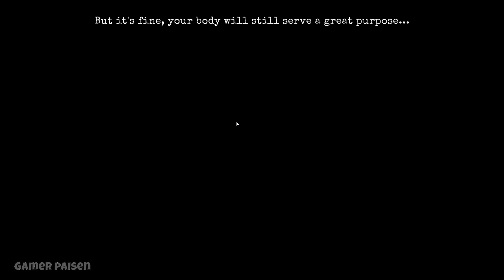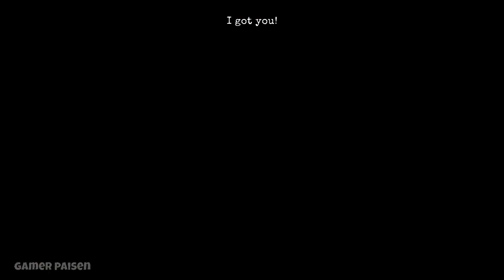Defeat The Horror, Focus on Escape - 911 prey - No Commentary Gameplay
Search for items and solve puzzles to escape from the cannibal's plate. Cover your tracks so that the maniac does not suspect anything.

911 is a scary Hide and Seek horror game with puzzle elements.

In this episode of our horror game you will once again feel like a kidnapped teenager. Maniac - cannibal brought you back to his spooky home. Hide and search for items that can help you find a way out of the terrifying place and survive the nightmare. Solve puzzles to reach inaccessible places. And do not forget to be careful - you need to carefully cover your tracks so that the maniac does not suspect anything.

Can you hide and defeat the cannibal and survive without missing a single detail? Or will he catch you in the first minutes and find yourself on his plate in the evening? Survival in this horror game depends only on your creativity, attention and memory.

Explore the scary house and search the notes to learn more about Minnesota's scariest maniac. There are many endings in this part of the game, only one of which will turn out to be good. Try to deal with the fear that surrounds the main character and complete all the secret missions to survive.

Game features:

. Multiple endings - it all depends on your actions
. Branching detective story
. interesting puzzles
. Captivating story and research
. Horror elements, hide and seek and survival
. Quality sound and detailed environment

Download this new horror game and try to survive! Solve puzzles, avoid a terrible maniac and don't let yourself be defeated!

Gamer Paisen No Commentary Game Videos You can reach the gameplay videos of the newly released games on our channel.